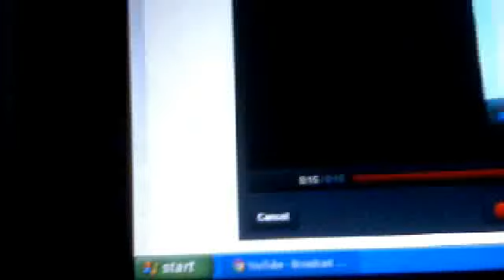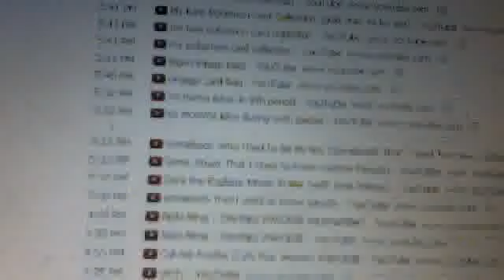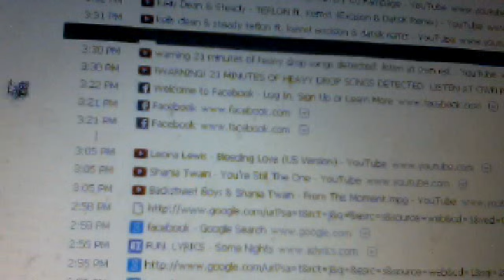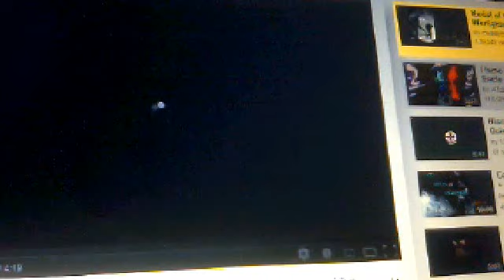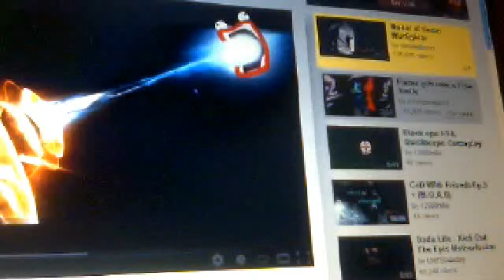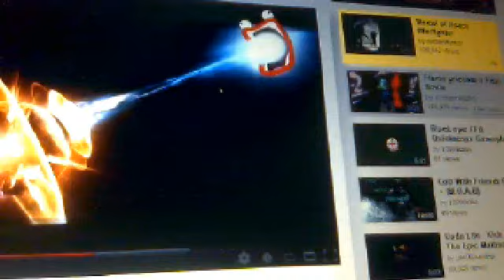O.M.D (OH MY DUBSTEP)